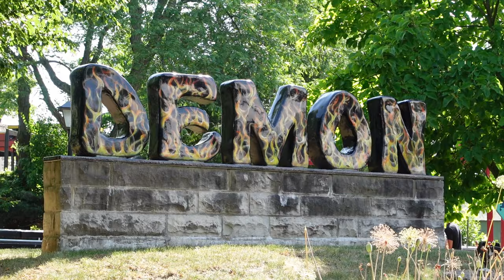Demon Off-Ride Footage, Six Flags Great America Arrow Looping Coaster | Non-Copyright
Demon is a steel looping coaster at Six Flags Great America.  Built by Arrow Dynamics, this ride originally opened in 1976 as Turn of the Century.  Back then, it had just 2 inversions.  But it was transformed into Demon for the 1980 season.  This included new theming and the park added two vertical loops.